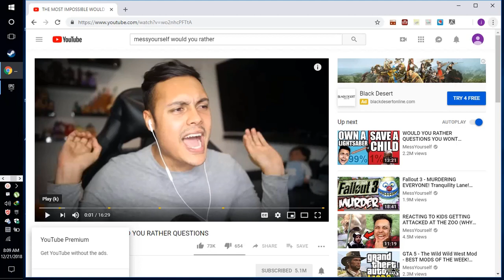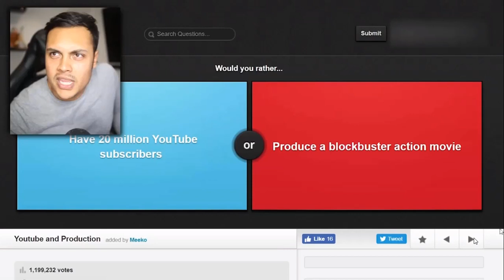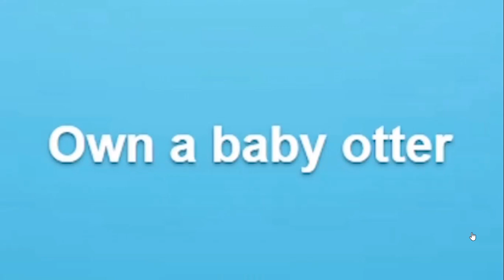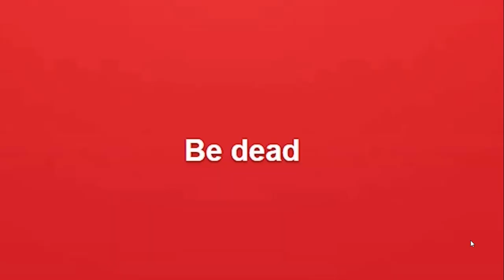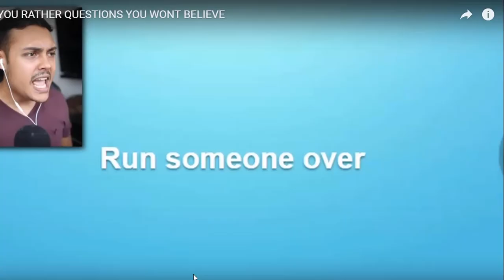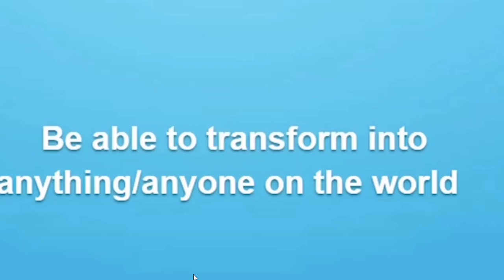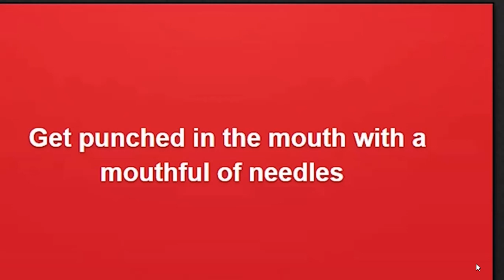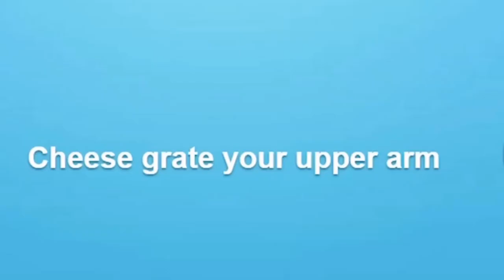reacting to messyourself would you rather videos